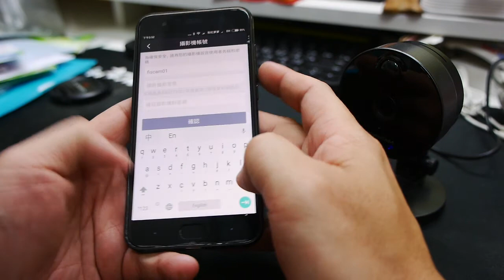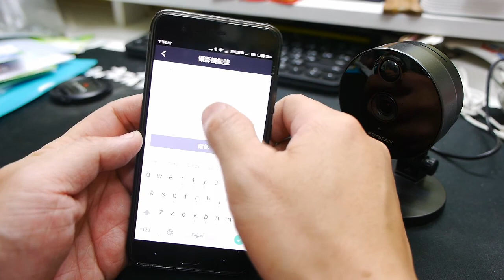FOSCAM C1 連線設定